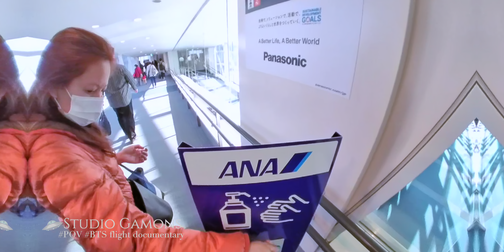43年ぶりの沖縄旅 家から那覇まで15分に短縮 rec2020HLG ai254